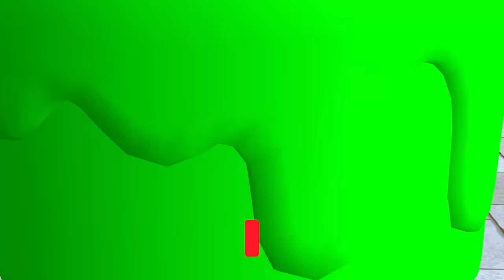Mystery Box Pop it Challenge! Duck Cartoon Crazy Frog Gorilla Warthog Buffalo Funny Videos